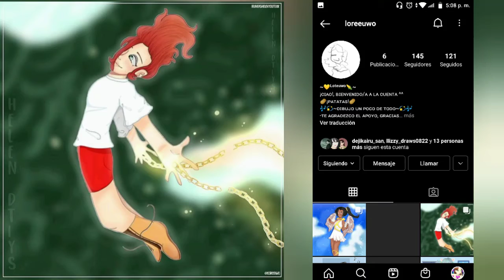Como dibujar PIES | Tutorial de anatomía en TRADICIONAL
Hola a todos!! ya les traje el vídeo de anatomía para dibujar pies y así finalizaremos los tutoriales de anatomía hasta los momentos 😊✨ espero que esta mini serie les haya gustado y sobre todo servido!

Bienvenido a este canal! Aquí podrás encontrar variedad de vídeos donde a veces es complicado encontrar en el buscador! Y otras cosas mas. Puedes visitar cualquiera de mis redes y comentar tales como:

🔸Soy más activa en Instagram, Facebook y tik tok😊

🔺Para contacto de trabajo.

🔸🔸 TENGO COMISIONES ABIERTAS 🔸🔸
Puedes contactarme en alguna red social para asignar la comisión que desees! Mis métodos de pago son los siguientes:
• DEVIANTART
• MERCADO PAGO (Argentina) 🇦🇷
• UALA (Argentina) 🇦🇷

Me ayudaria mucho si compartieras o comentes este vídeo con tus amigos dibujantes 😄
¡Saludos a todos! Gracias por el apoyo!